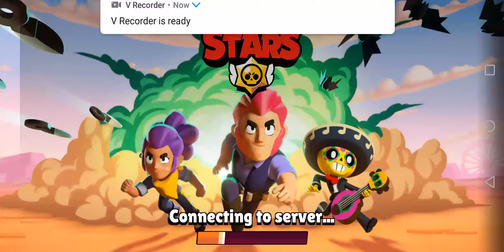Brawl Stars Gameplay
Brawl Stars Gameplay on Android. Upgrading and collecting new characters on the way.